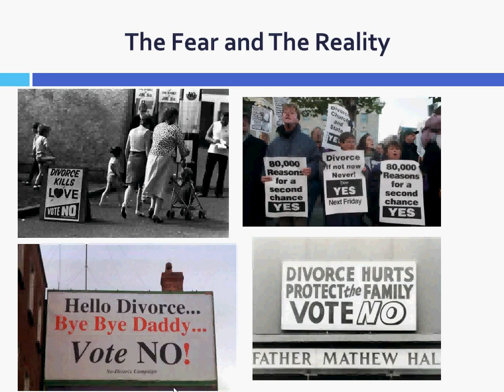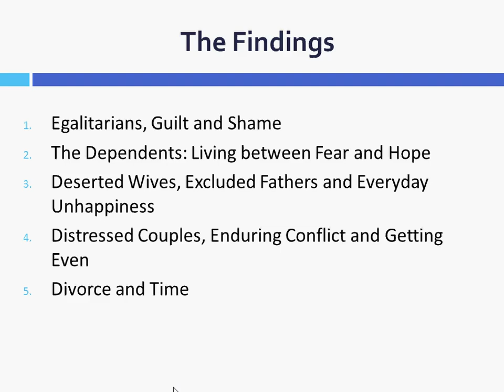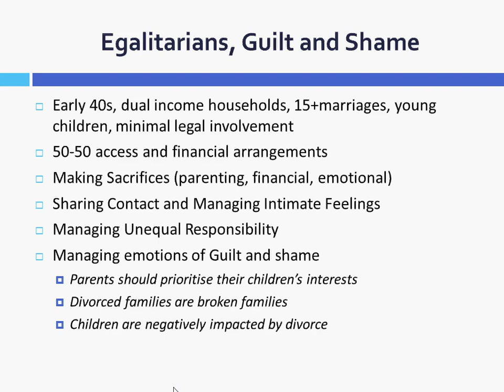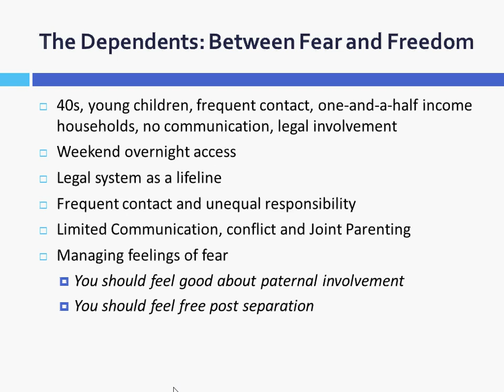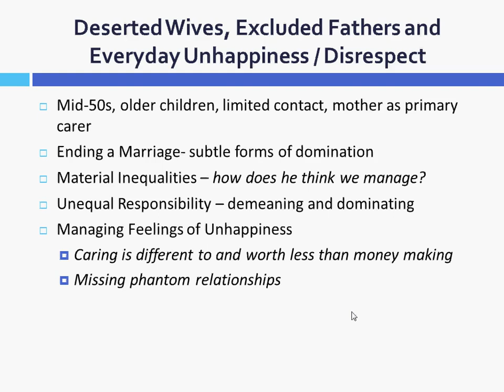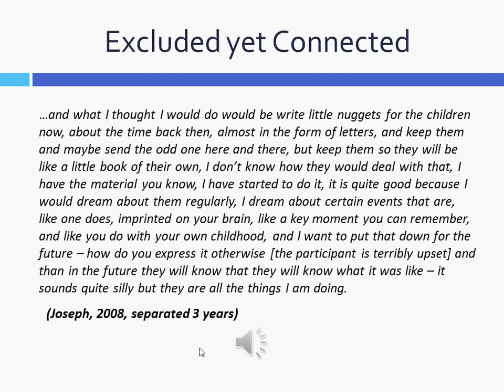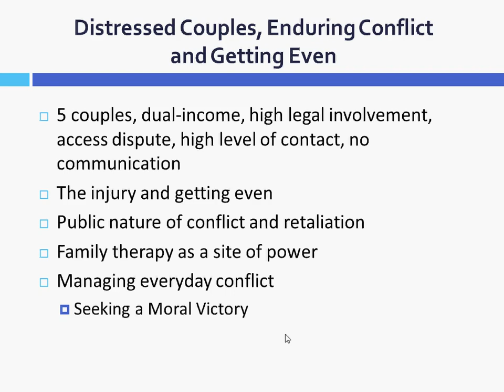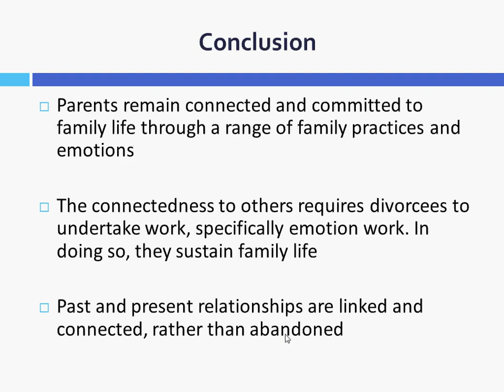Divorce and Families in Ireland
Elena Moore speaks about Divorce and Families in Ireland at the UCD Geary Institute for Public Policy Seminar Series